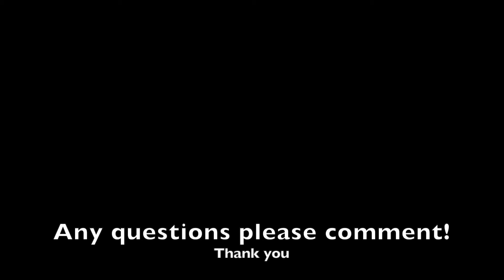Auslan Lessons Part 1 : Fingerspelling